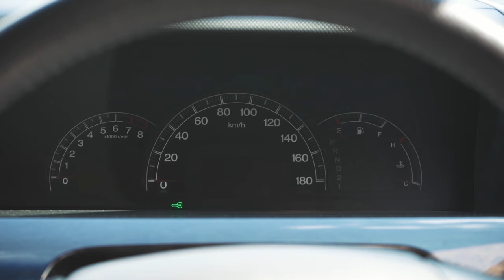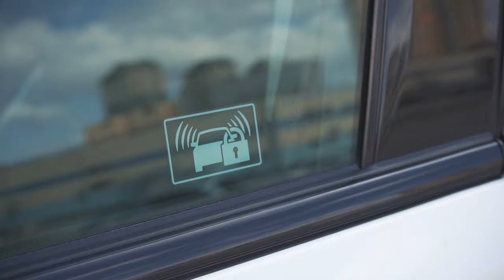Хонда элизион | Обзор настоящего японского минивэна Honda Elysion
Хонда элизион (honda elysion) - отличный семейный минивэн. Настоящий японец, надежный, функциональный с мотором "миллионником" и массой приятных мелочей. Посмотрите обзор Хонда элизион и убедитесь сами.

Первый Видео Авто Рынок
★ Продажа Авто
★ Покупка Авто